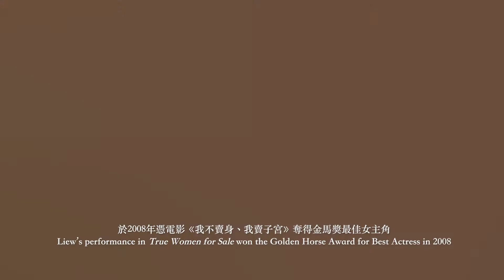2018 城市當代舞蹈達人- 劉美君女士 (香港歌手/演員)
城市當代舞蹈團（CCDC）自2016年開始，設立「城市當代舞蹈達人」獎項，表揚除了藝團及藝術家以外，在過去一年為香港當代舞作出貢獻的各界人士，今年獲選的「城市當代舞蹈達人」，包括香港歌手/演員劉美君女士：

早於八十年代出道的香港歌手劉美君，當年以不受拘束、大膽前衛的表演風格，為本地樂壇開創先河。除了音樂上的成就，唱而優則演的她於2008年憑電影《我不賣身、我賣子宮》奪得金馬獎最佳女主角，足見其歌唱以外的演藝實力，以及勇於跳出框框、挑戰自我的個性。劉美君更在2017年10月舉行的《Karma Chameleon千色演唱會》當中，破格邀請香港年青編舞林俊浩擔任舞蹈總監，在演出中融會戲劇、歌劇與現代舞，分別以十場跨越時空、極具意象的新編舞蹈串連整個演唱會，為普羅大眾呈現跨界創新的舞台震撼之外，亦開闊本地演唱會多元表演的藝術視野。

更多有關「城市當代舞蹈達人」內容，請瀏覽CCDC 網址

For more details of City Contemporary Dance Laureate 2018, please refer to CCDC website.